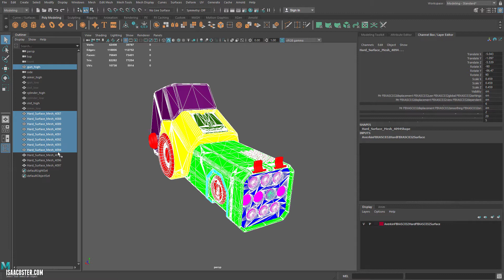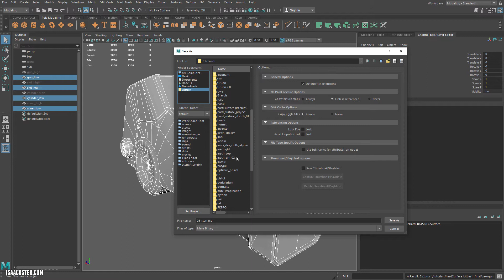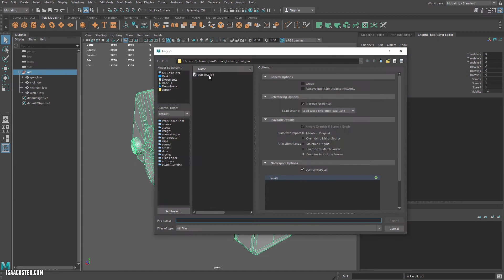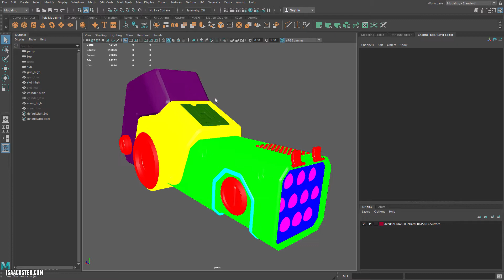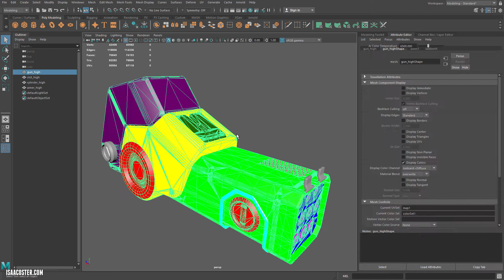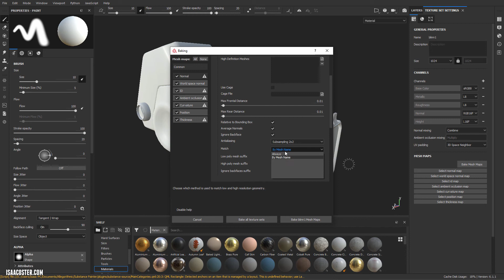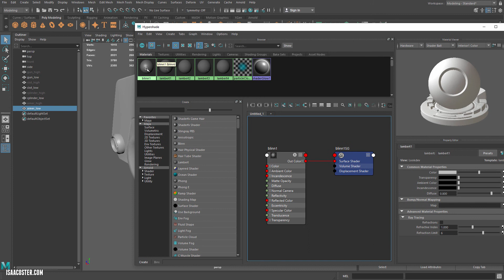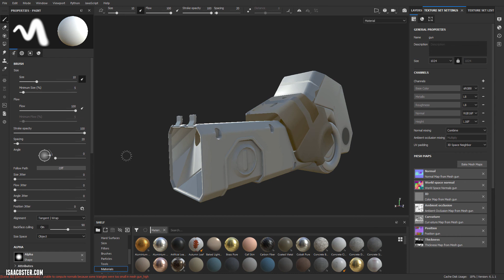Game Art Pipeline 26 - Exporting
In this beginner level tutorial series, Isaac Oster demonstrates the complete process of creating a game asset using free kit bash high poly geometry.  The tutorial covers a lot of material, starting with retop and UVs in Maya, and moving on to bakes and texturing in Substance Painter.  It will help viewers understand industry standard tools and workflows for making visually engaging and efficient game art.  The course utilizes Maya and Substance  Painter, which have free student license options available.